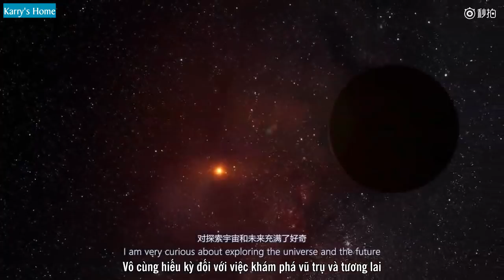[Vietsub][Studio] 171124 Karry Wang dùng tiếng Anh hỏi giáo sư Hawking các vấn đề về tương lai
[Vietsub][Studio] 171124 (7) Karry Wang dùng tiếng Anh hỏi giáo sư Hawking các vấn đề về tương lai

Vietsub: Nina
DO NOT TAKE OUT || KHÔNG ĐƯỢC ĐEM RA NGOÀI